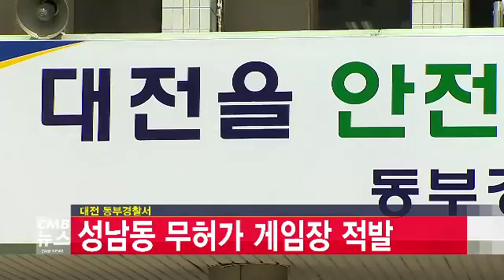대전 동부경찰서, 성남동 무허가 게임장 적발